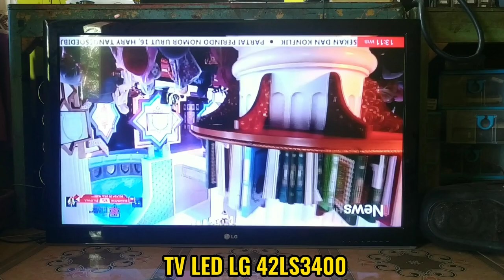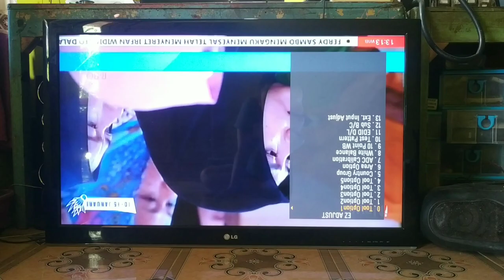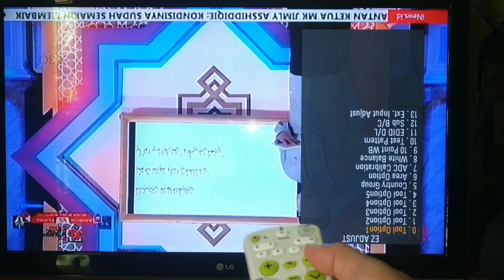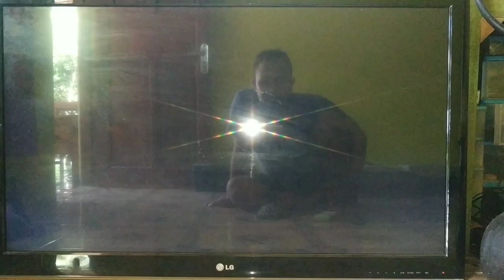cara mengatasi tv led LG gambar terbalik tanpa membuka casing.